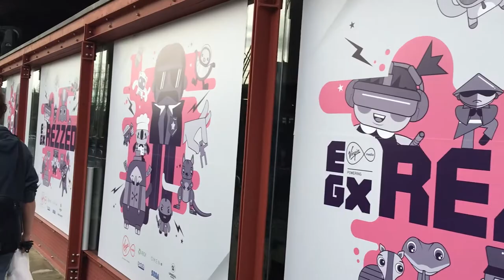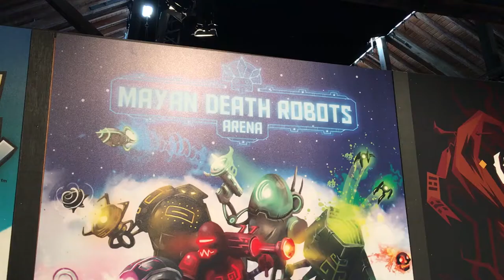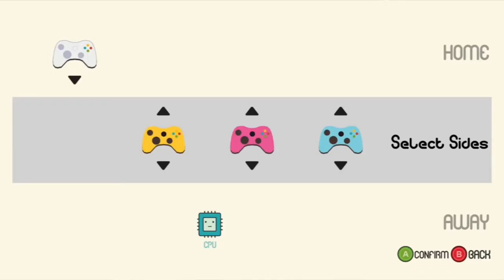EGX Rezzed 2017 - Twisted Bard Round-Up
This years London Games Festival kicked off with EGX Rezzed 2017, 3 bards were dispatched to the event to try out some exciting indie game titles. Let's check how they got on: